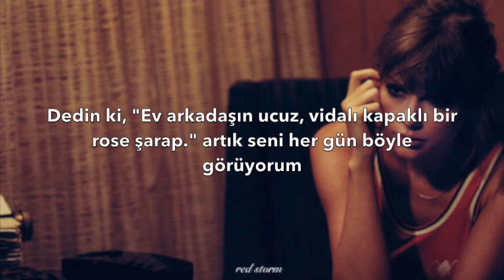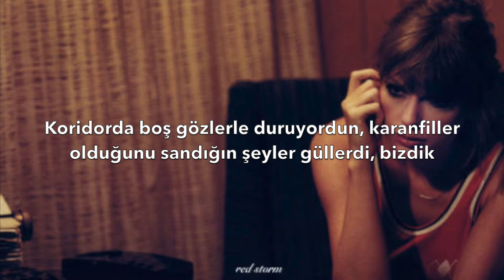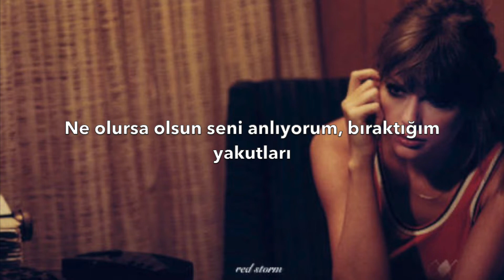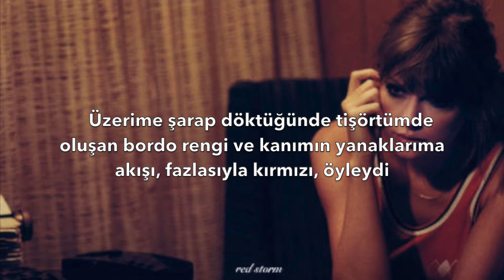Taylor Swift - Maroon (Türkçe Çeviri)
When the morning came, we
Were cleaning incense off your
Vinyl shelf 'cause we lost track of time again
Laughing with my feet in your lap
Like you were my closest friend
"How'd we end up on the floor anyway?"
You say
"Your roommate's cheap-ass screw top rosé
That's how"
I see you every day now

And I chose you
The one I was dancing with in New York
No shoes
Looked up at the sky and it was
The burgundy on my t-shirt when you splashed your wine into me
And how the blood rushed into my cheeks, so scarlet, it was
The mark they saw on my collarbone
The rust that grew between telephones
The lips I used to call home
So scarlet, it was maroon

When the silence came, we
Were shaking blind and hazy
How the hell did we lose sight of us again?
Sobbing with your head in your hands
Ain't that the way shit always ends
You were standing hollow-eyed in the hallway
Carnations you had thought were roses
That's us
I feel you, no matter what
The rubies that I gave up

And I lost you
No shoes
Looked up at the sky and it was maroon

And I wake with your memory over me
That's a real fuckin' legacy, legacy
(It was maroon)
That's a real fuckin' legacy to leave

And how the blood rushed into my cheeks, so scarlet
It was maroon

It was maroon
It was maroon